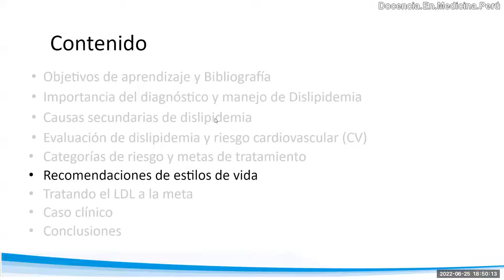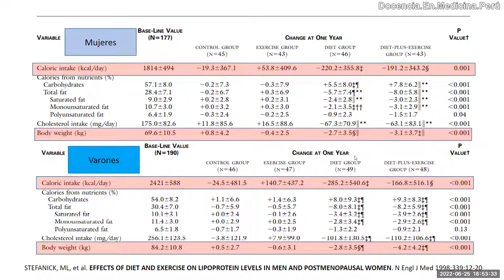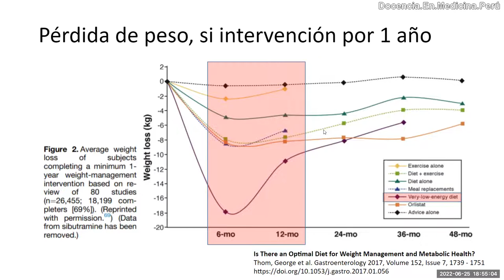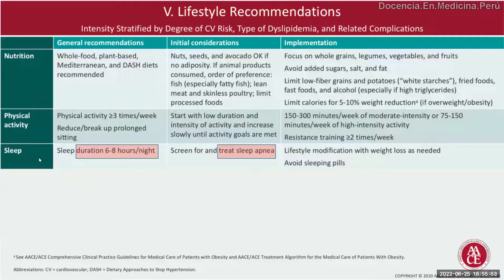Estilos de vida saludable en Dislipidemia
No solo debe decirse a los pacientes “haga dieta y ejercicios y baje de peso”.
También incluye mantener un sueño adecuado sin sedantes, no fumar y mantener una salud mental adecuada.
El impacto de una dieta (dejar de comer 220 Kcal/día) es mayor en bajar de peso que el de hacer solo ejercicios (correr 30 km/semana) si se mantiene todo durante 1 año.

STEFANICK, ML, et al. EFFECTS OF DIET AND EXERCISE ON LIPOPROTEIN LEVELS IN MEN AND POSTMENOPAUSAL WOMEN. N Engl J Med 1998;339:12-20. DOI: 10.1056/NEJM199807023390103